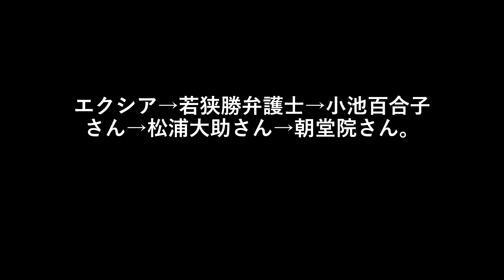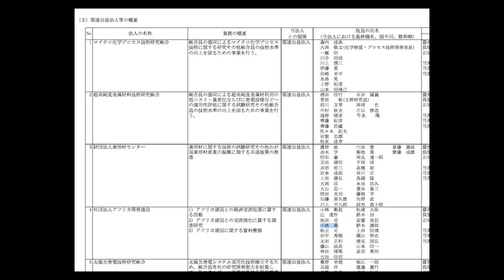エクシア→若狭勝弁護士→小池百合子さん→松浦大助さん→朝堂院さん。